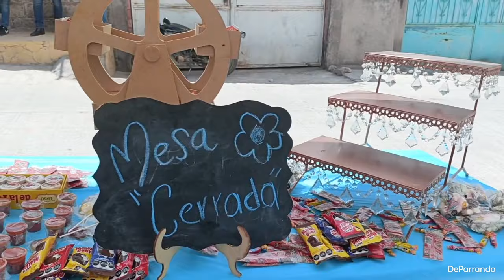Buenavista Tepetongo mis XV Años Lupita Martínez misa y fiesta deparranda con arnulfo